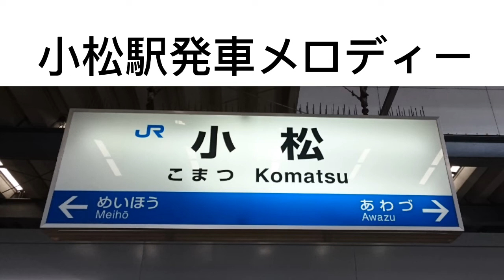小松駅発車メロディー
非密着です